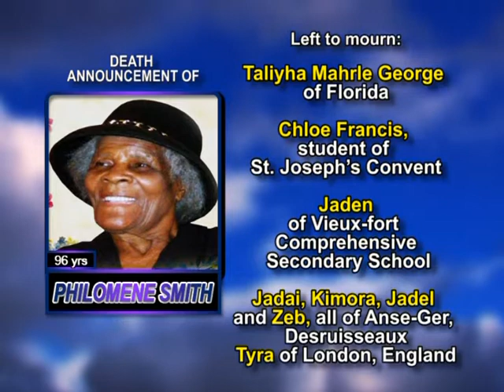Philomene Smith long